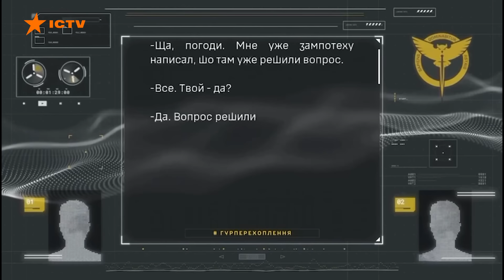НЕ МОЖУТЬ НАСТУПАТИ без підтримки З-ЗА КОРДОНУ? ⚡️Марк Рютте про відправку військ КНДР до РФ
Американський Президент Джо Байден, коментуючи дані про розміщення солдатів КНДР на території Росії, виразив свої занепокоєння. Перед цим Генсек НАТО Марк Рютте підтвердив їх відправку до РФ та розміщення північнокорейських підрозділів у Курській області, зазначивши, що військова співпраця між Росією та Північною Кореєю поглиблюється та становить загрозу і для євроатлантичної безпеки, і для безпеки в Індо -Тихоокеанському регіоні.

Автор відео: журналіст програми Вікна СТБ Олександр Мужичук ексклюзивно для телемарафону Єдині новини.

Побач більше!